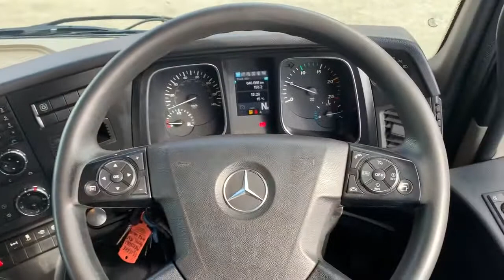**SOLD** 2015 Mercedes Actros 1845 BigSpace 4x2 Tractor Unit MP4 - Dixon Commercial Exports Ltd